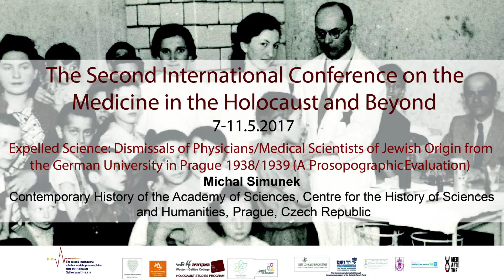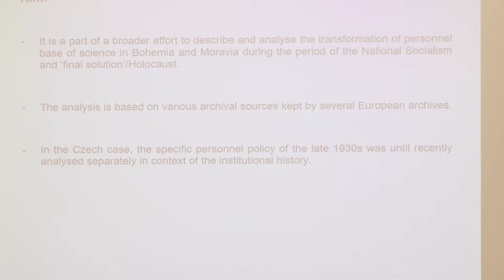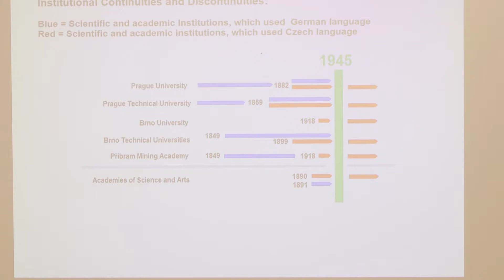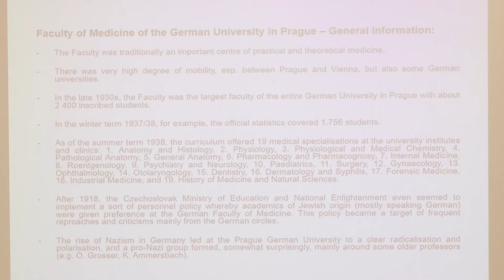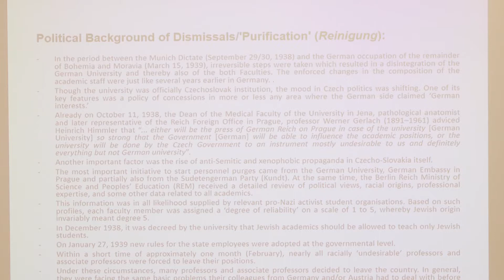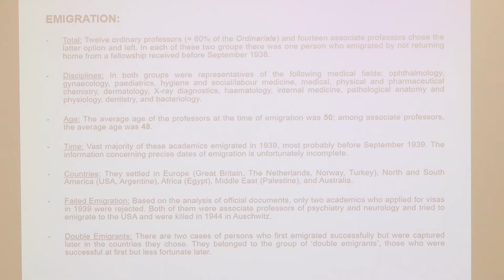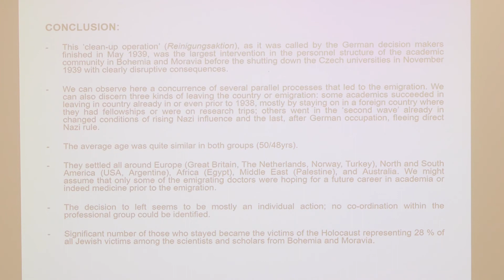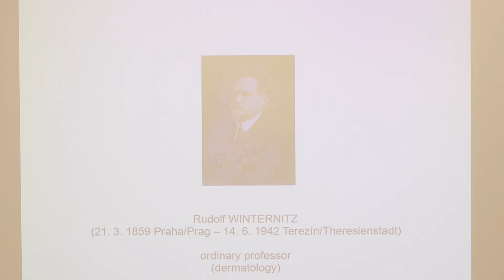WGC- Medicine in the Holocaust and Beyond | Michal Simunek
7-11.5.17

Michal Simunek, Contemporary History of the Academy of Sciences, Centre for the History of Sciences and Humanities, Prague, Czech Republic - Expelled Science: Dismissals of Physicians/Medical Scientists of Jewish Origin from the German University in Prague 1938/1939 (A Prosopographic Evaluation)